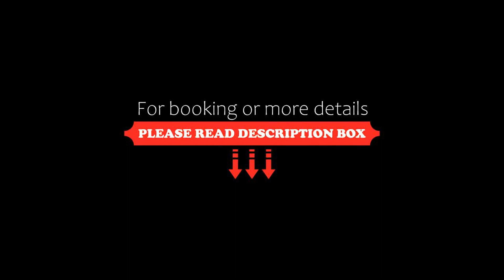Apartment Amazing 1BR in Miraflores, Lima, Peru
About Property:
Set in Lima, 500 m from Playa Los Delfines and less than 1 km from La Pampilla Beach, Amazing 1BR in Miraflores provides accommodation with amenities such as free WiFi and a TV. This apartment is 7.1 km from Museum of the Nation and 10 km from San Martín Square.
The apartment includes 1 bedroom, a kitchen with a fridge and an oven, as well as a coffee machine. Towels and bed linen are offered in the apartment.
Playa Tres P...
Property Type: Hotel
Address: Joaquin Capelo 141, Miraflores, Lima, Peru
Searching For
1. Apartment Amazing 1BR in Miraflores - Lima - Peru
2. Apartment Amazing 1BR in Miraflores - Lima - Peru Address
3. Apartment Amazing 1BR in Miraflores - Lima - Peru Rooms
4. Apartment Amazing 1BR in Miraflores - Lima - Peru Amenities
5. Apartment Amazing 1BR in Miraflores - Lima - Peru Offers and Deals
Audio Credit:
Track Title: Reasons To Hope
Artist: Reed Mathis